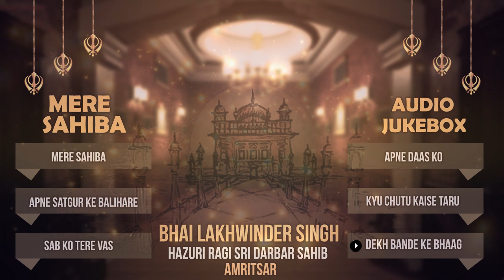ਮੇਰੇ ਸਾਹਿਬਾ | Bhai Lakhwinder Singh | Hz. Ragi Sri Darbar Sahib| Audio Jukebox | New Album2020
Listen New Gurbani By Bhai Lakhwinder Singh | Hz. Ragi Sri Darbar Sahib

00:01 | Mere Sahib
19:58 | Apne Daas Ko
32:24 | Apne Satgur Ke Balihare
44:11 | Kyu Chutu Kaise Taru
54:58 | Sab Ko Tere Vas
1:00:07 | Dekh Bande Ke Bhaag

Album - Mere Sahiba
Ragi - Bhai Lakhwinder Singh Hz. Ragi Sri Darbar Sahib
Label - Gurbani Studio